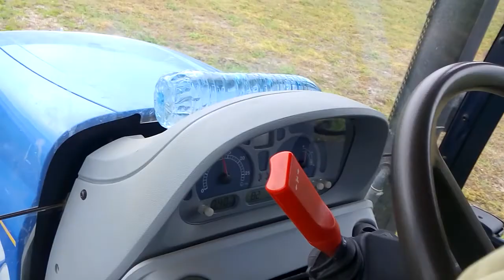New holland. 11 li kazayagi banamisin demiyor 👍